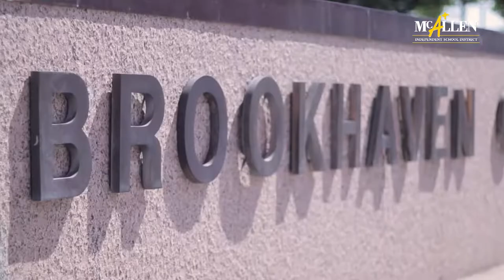Cortez to play baseball for Dallas College Brookhaven - McAllen HS | McAllen ISD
McAllen High School's Damian Cortez signed at letter of intent to play baseball for Dallas College Brookhaven Campus (NJCAA) of Farmers Branch, Texas, during a ceremony held May 25, 2021, at McAllen High auditorium. He is the latest Bulldog to earn an opportunity to compete at the next level!